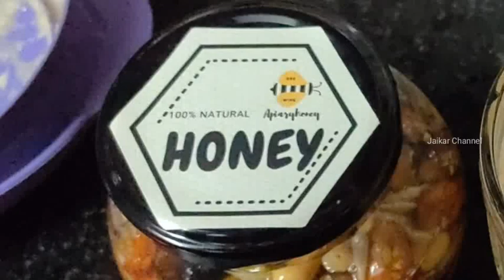Karbuja milkshake | Apiary Honey|Muskmelon Milk shake |How to make Kharbuja milkshake&juice benifits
Please watch all episodes of give away series and do mention your like number in the comment section.
All episodes links are given below👇👇👇
Kindly check it once.

Huge Giveaway↪️🥳First celebration in our channel Free Gifts గిఫ్ట్ Watch till the end to know more❤️ video link is below:

Here are the rules of give away.

You must commented on the the every video which are uploaded till the winners are announced as Like No: *** and participating in giveaway and your opinion comment

🔴Last but not the least Rule :

🟢You must be follow our both Instagram accounts, personal and official account...
Links are in given below

Yours
Prameela

I am  more active on Instagram so stay in touch😇
Personal Instagram: me_pramee

My name is Prameela Jyothi &  I am from Kakinada  famous for Kotaiah Kaja (కోటయ్య కాజా).

                              ^(©~©)^ ^(©~©)^ ^(©~©)^o

Finally bundles of thanks to all my subscribers and views.. Thank you for stopping by and I hope to see you again soon!

The information provided in this channel and it's video is only for general purpose and should not considered as professional advice. All the content published in my channel is my own creativity .

Prameela Jyothi